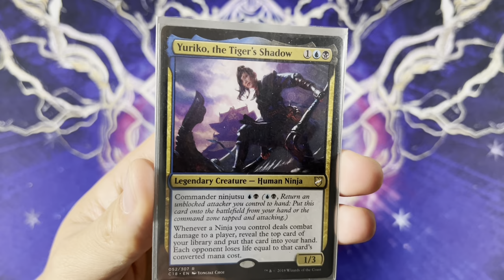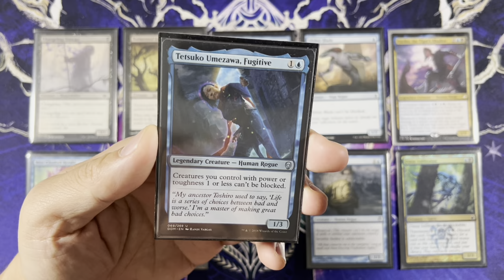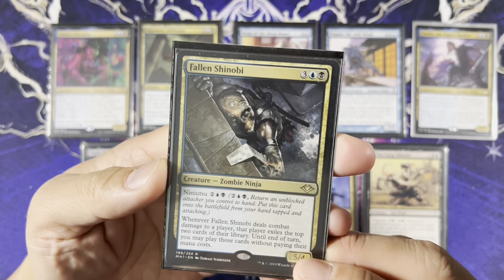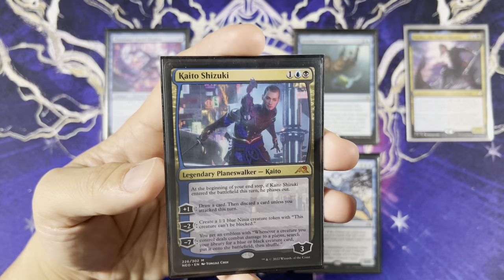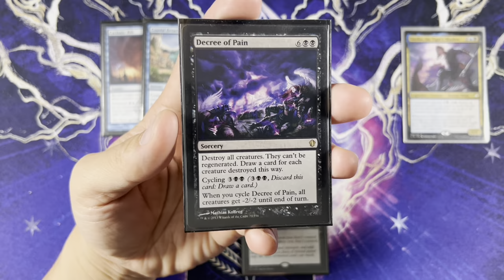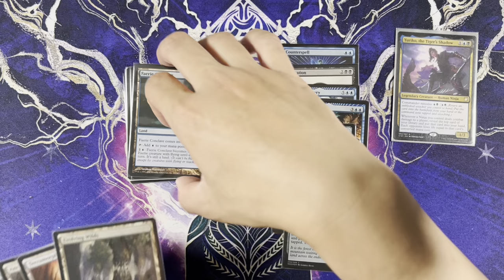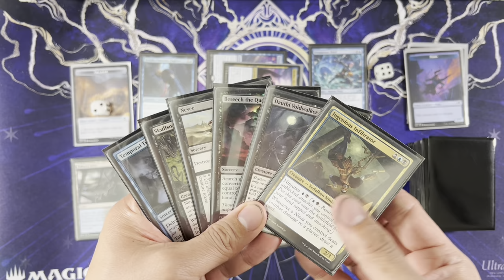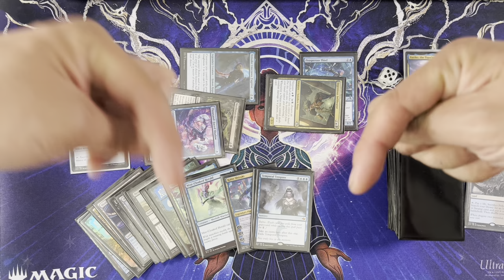Yuriko 2022 Deck Tech - KAMIGAWA REDUX // Magic the Gathering // EDH // Commander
With the return to Kamigawa, we had to return to one of our favorite decks – Ninjas featuring Yuriko and Satoru. There’s some good old favorites combined with new technology involved in updating this masterpiece of a deck. Let’s checkout the drastic change the deck has undergone.

VEX gear:
Inner Sleeves
Deck Box
Deck Storage
Binder Pages